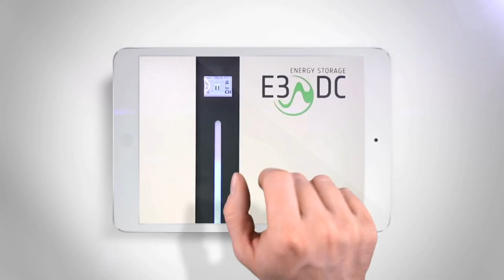Energiewende in der Schweiz - Teil 1: Klimaschutz & Energiewende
Autark, das E3/DC-Magazin - Sendung 21 vom 5. Januar 2017 - Leben mit der Energiewende TV - 265. Sendung

Auch in der Schweiz gibt es die "Energiewende". Autark war in der Schweiz unterwegs und hat sich den Umbau der Energieversorgung angeschaut.

Zu Gast bei der Firma Windgate machen wir zunächst eine Bestandsaufnahme: Wie positioniert sich die Schweiz bei der Energiewende in dem Zusammenhang mit dem Klimaschutz? Sehen sich die Eidgenossen dort auch als Player oder ist man mit dem hohen Anteil von Wasserkraft mit mehr als 50 % mit sich selber zufrieden? Zu diesen Fragen haben wir eine tolle Diskussionrunde zusammengestellt:

Luis Garabito (Felix & Co. AG, Energietechnik WINDGATE)
Luis Garabito ist stellvertretender Geschäftsführer der Felix & Co. AG und Leiter des Bereichs Energietechnik WINDGATE. Die Firma Felix & Co. AG ist ein Haus- und Energietechnikunternehmen mit insgesamt mehr als 200 Mitarbeiter/innen und kompetenter Ansprechpartner, wenn es um die Nutzung erneuerbarer Energien geht.

David Stickelberger (Geschäftsleiter Swissolar)
David Stickelberger ist seit 1998 Geschäftsleiter von Swissolar. Die Organisation, die ursprünglich als Dachorganisation verschiedener Verbände gegründet wurde, ist heute der schweizerische Fachverband für Sonnenenergie mit ca. 500 Mitgliedern.

Dr. Frank Rutschmann (Bundesamt für Energie)
Dr. Frank Rutschmann ist Leiter der Sektion Erneuerbare Energien am BFE.

Gianni M. Operto (Präsident AEE Suisse)
Gianni M. Operto ist Präsident der AEE Suisse, Energiefachmann und ehemaliger Direktor des EWZ. Herr Operto fungiert als Prasident des Verwaltungsrats der beiden Zürcher Jungunternehmen greenTEG AG und Adaptricity AG. Er ist Beirat der Münchner Caterva GmbH und der Aachener ProCom GmbH. Bei der "Werner Siemens"-Stiftung ist er als Vorsitzender des wissenschaftlichen Beirats tatig. Des Weiteren ist Operto Mitglied im Lenkungsausschuss von SCCER Storage (Swiss Competence Center for Energy Research).

Dr. Andreas Piepenbrink (CEO E3/DC)
Dr. Andreas Piepenbrink ist Mitbegründer und CEO des Osnabrücker Energiestoragesystems E3/DC.